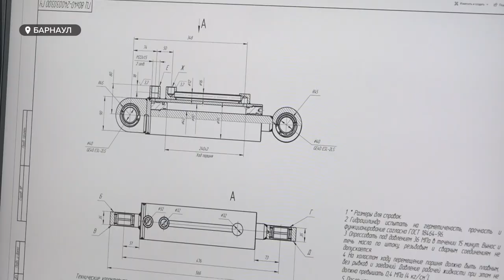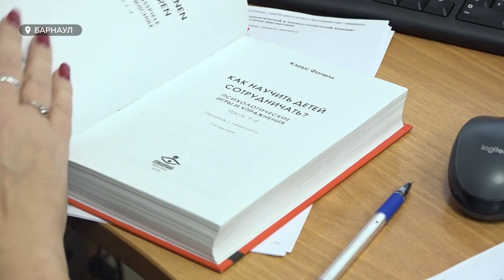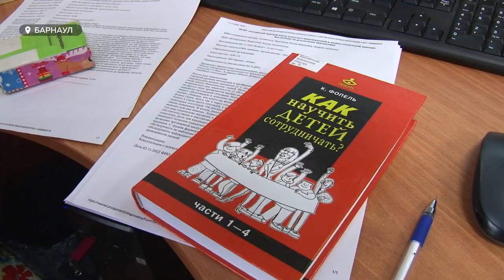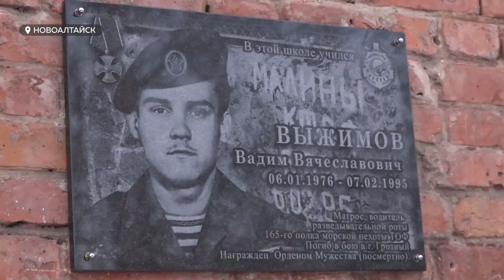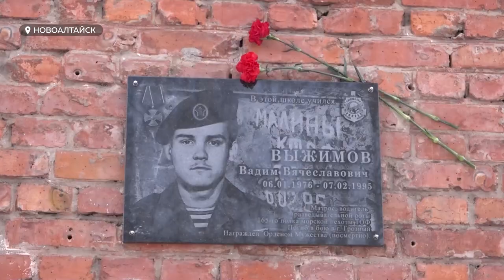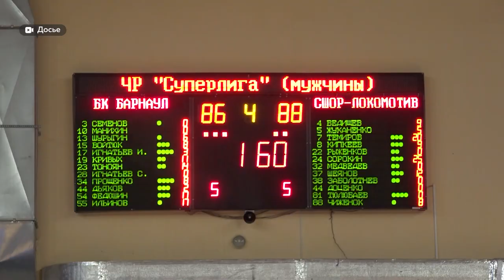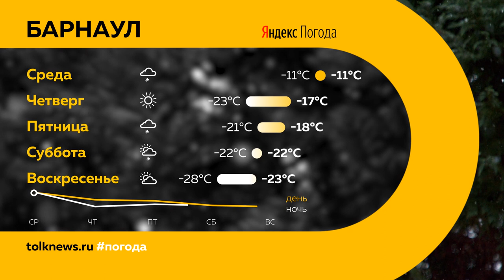«День с Толком». 22.11.2022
Смотрите в выпуске:
- Пришло время расплаты. Жителей края ждёт повышение цен на коммунальные услуги
- Фигуристы и рыбы в ожидании. В парке «Изумрудный» начали реанимировать пруд

00:00 Анонс
00:38 Стоимость коммунальных услуг
03:10 Собрание союза промышленников
05:48 Нелегальные сигареты
06:32 День психолога
09:29 Незаконная рубка хвойных деревьев
10:56 Памятный знак Вадиму Выжимову
13:31 Пруд в Изумрудном
16:19 Новости спорта
18:03 Прогноз погоды